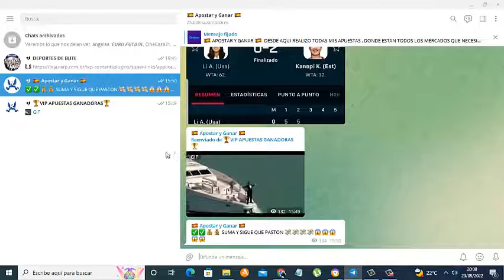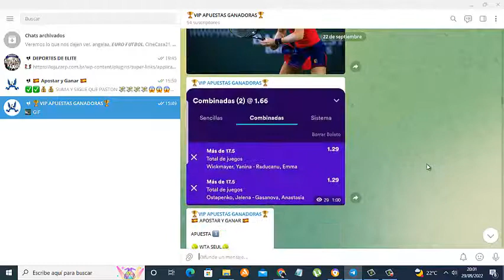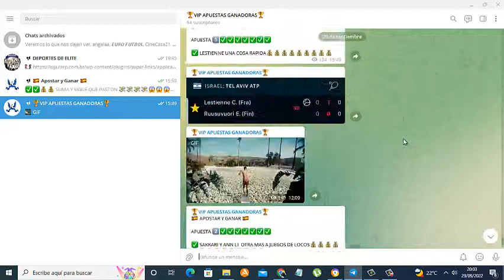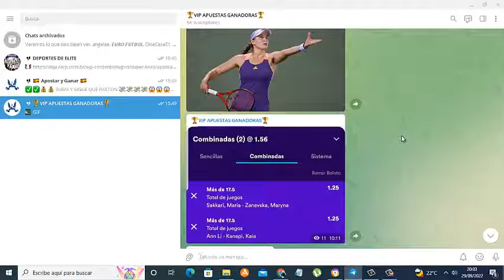✅MI CANAL DE TELEGRAM DE APUESTAS VIP 22/25 ACIERTOS Y ES GRATIS|| APOSTAR Y GANAR 2022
Aqui teneis , ya podeis ver si las apuestas son verdad o no, en el video os enseño todas las apuestas de estos ultimos dias, espero que os guste y si quereis entrar ya sabeis preguntar.